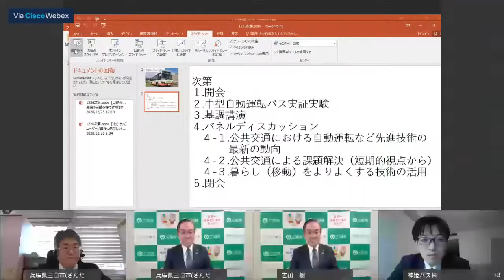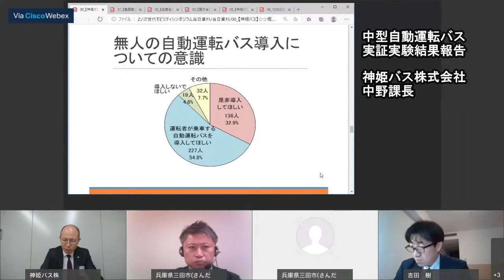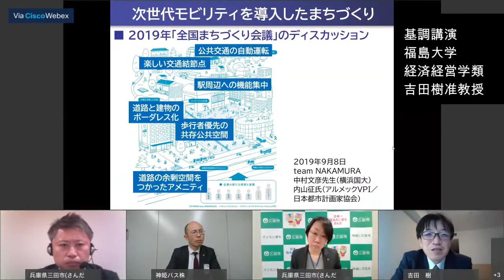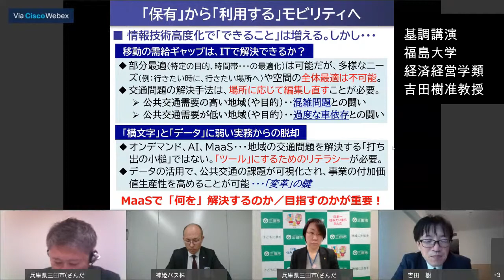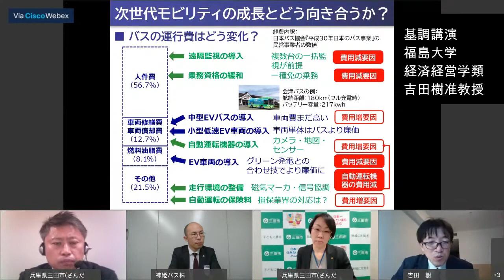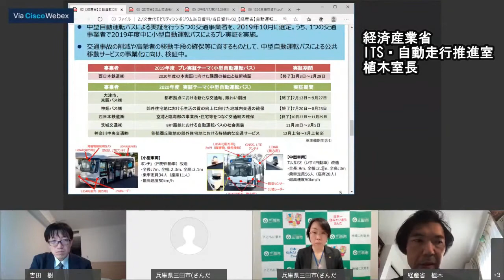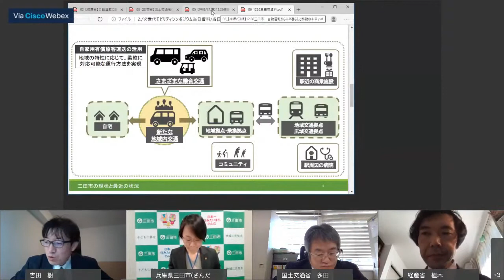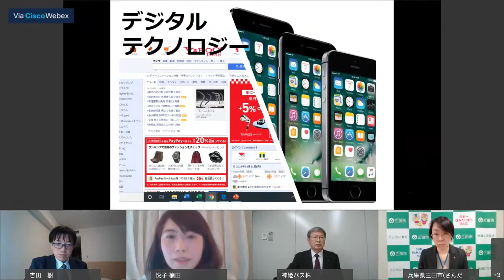次世代モビリティシンポジウム「自動運転からみる暮らしと移動の未来」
7月から8月にかけて市内で行われた中型自動運転バス実証実験を機に、市民の皆様に未来の交通をより身近に感じていただけるよう、令和２年12月26日にオンラインシンポジウムを開催しました。
福島大学経済経営学類吉田樹准教授による基調講演では、最新の交通事情が分かるほか、私たちの暮らしと移動の未来について、国・市や交通事業者など様々な立場の方々によるパネルディスカッションを聞いていただけます。

令和３年２月制作